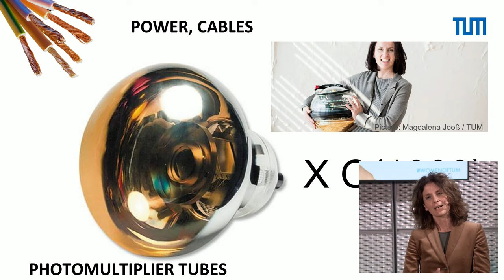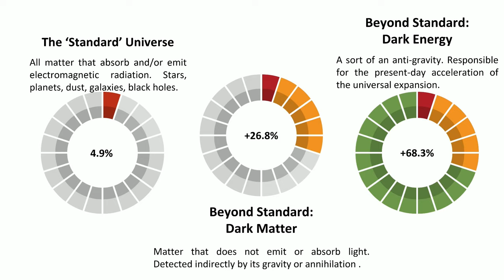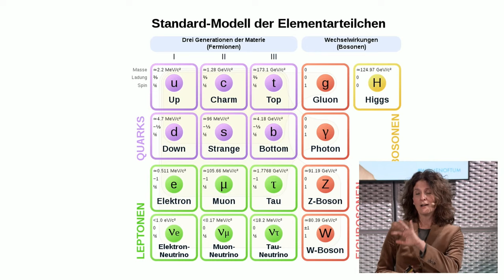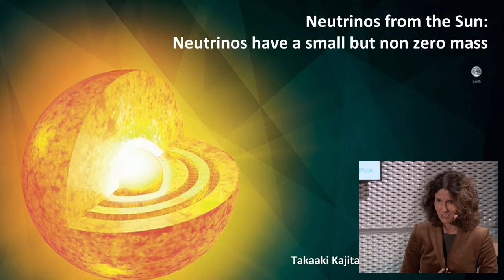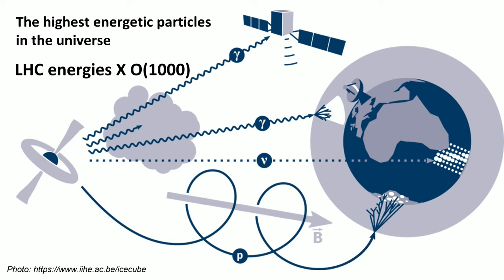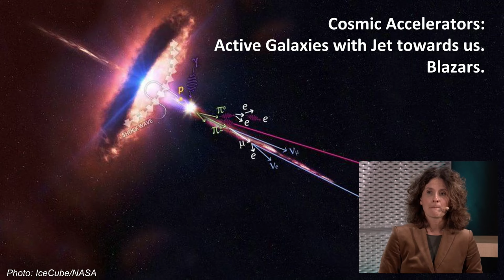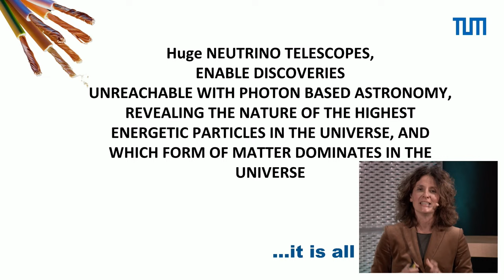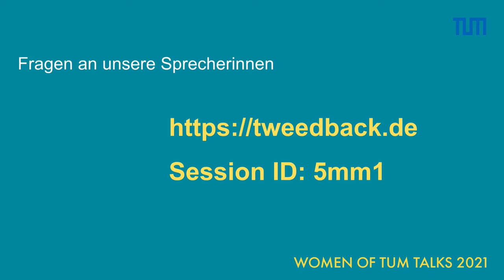Women of TUM Talks 2021: Power, Strength & Energy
The Women of TUM Talks inspire, encourage and make role models visible.
This year, three female speakers will give impulses on the topic of Power, Strength & Energy and discuss personal as well as professional insights.

Die Women of TUM Talks inspirieren, ermutigen und machen so Rollenvorbilder sichtbar.
In diesem Jahr geben drei Speakerinnen Impulse zum Thema Power, Strength & Energy und diskutieren persönliche wie fachliche Erkenntnisse.